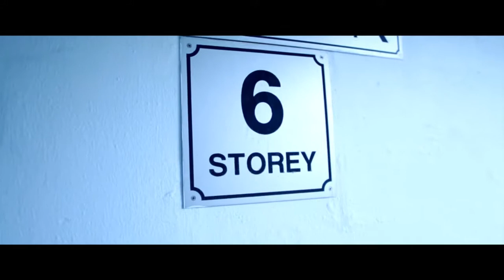Thinesh + Jassy: Day 4 - Temple Wedding